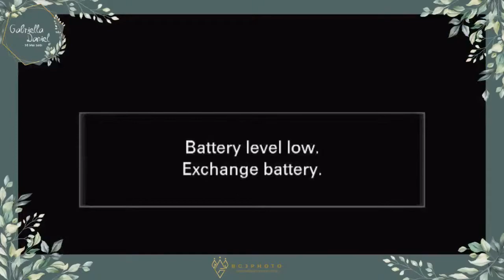Gabriella & Daniel 29 Mei 2021